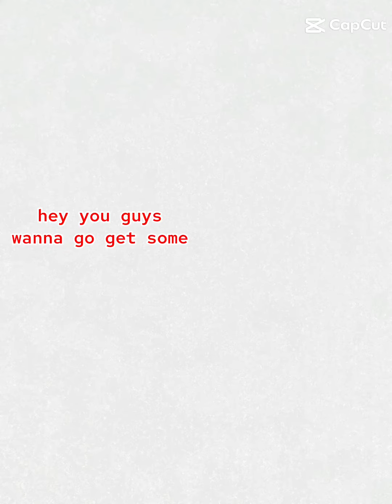Yo squad, wanna snag some T-R-E-A-T-S? 🐾